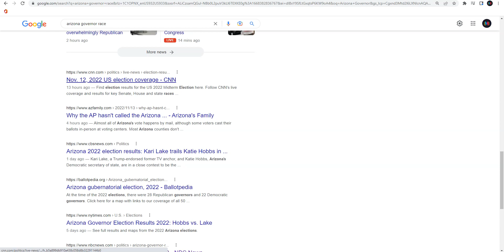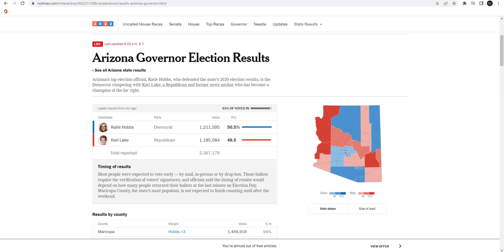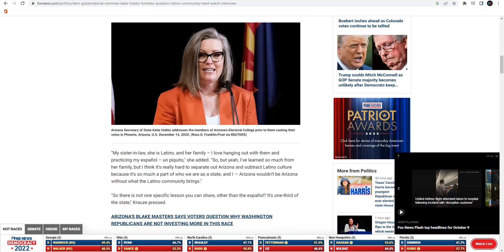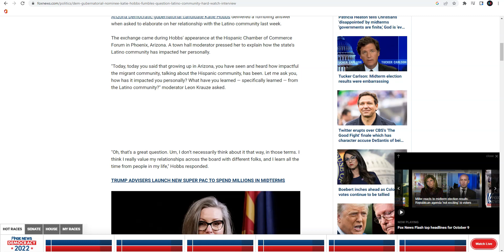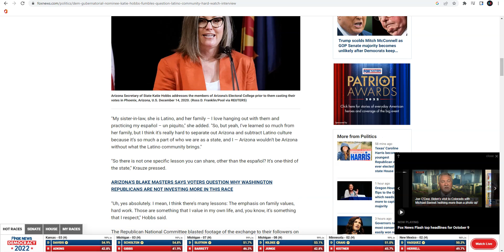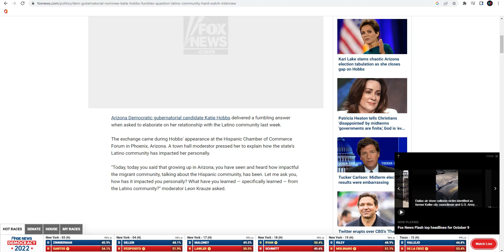Is Arizona the New California Political wise?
Welcome to JTP. In today's video I will be talking about if the State of Arizona will become California Political Wise.

📃 Things to help predict!
Etc!

2022 Senate Elections (Unrelated)

Alabama Republican Party Richard Shelby (Not Running)
Alaska Republican Party Lisa Murkowski
Arizona Democratic Party Mark Kelly
Arkansas Republican Party John Boozman
California Democratic Party Alex Padilla
Colorado Democratic Party Michael Bennet
Connecticut Democratic Party Richard Blumenthal
Florida Republican Party Marco Rubio
Georgia Democratic Party Raphael Warnock
Hawaii Democratic Party Brian Schatz
Idaho Republican Party Mike Crapo
Illinois Democratic Party Tammy Duckworth
Indiana Republican Party Todd Young
Iowa Republican Party Chuck Grassley
Kansas Republican Party Jerry Moran
Kentucky Republican Party Rand Paul
Louisiana Republican Party John Neely Kennedy
Maryland Democratic Party Chris Van Hollen
Missouri Republican Party Roy Blunt (Not Running)
Nevada Democratic Party Catherine Cortez Masto
New Hampshire Democratic Party Maggie Hassan
New York Democratic Party Charles Schumer
North Carolina Republican Party Richard Burr (Not Running)
North Dakota Republican Party John Hoeven
Ohio Republican Party Rob Portman (Not Running)
Oklahoma Republican Party James Lankford
Oregon Democratic Party Ron Wyden
Pennsylvania Republican Party Pat Toomey (Not Running)
South Carolina Republican Party Tim Scott
South Dakota Republican Party John Thune
Utah Republican Party Mike Lee
Vermont  Democratic Party Patrick Leahy (Not Running)
Washington Democratic Party Patty Murray
Wisconsin Republican Party Ron Johnson

Thanks To Ballotpedia